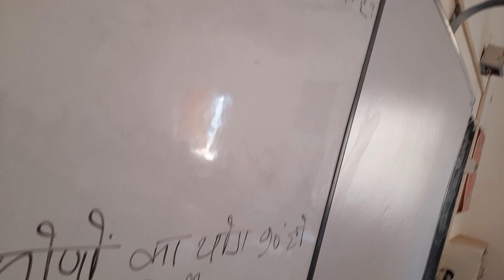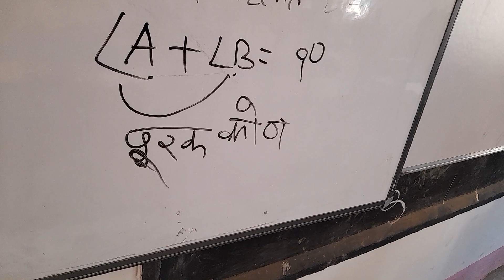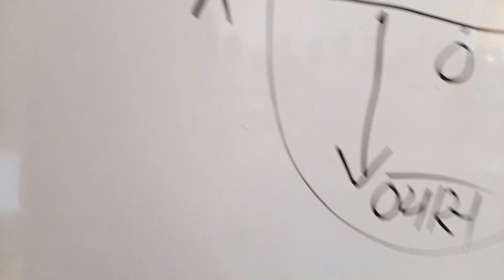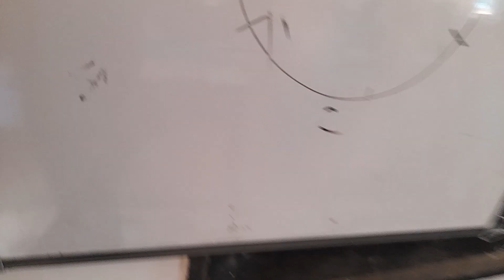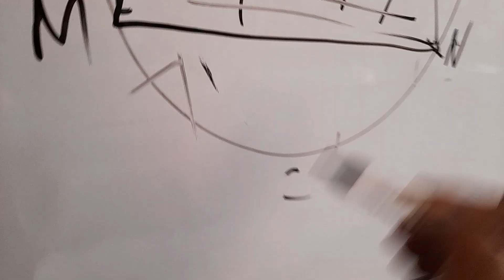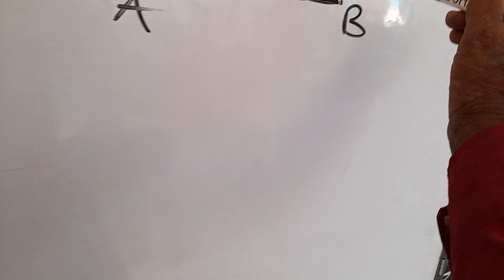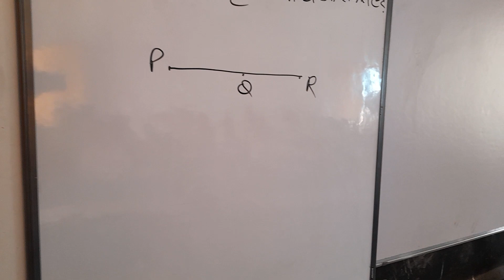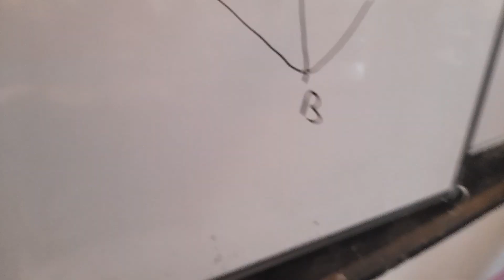CBSE व जैक बोर्ड class 9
दो रेखाएं एक दूसरे को कितने बिंदुओं पर प्रतिच्छेद करती है।
At how many points two lines intersect each other